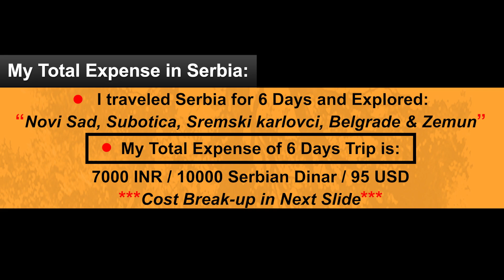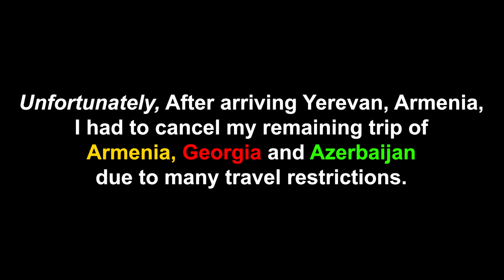Something Unexpected Happened in my Trip 😭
This is Last Vlog of my Serbia Trip. In this video you will see complete expenses of my Serbia Trip and my Flight from Serbia to Armenia via Greece (Schengen country) without Visa. Then Something Unexpected happened with me at the end of the trip.